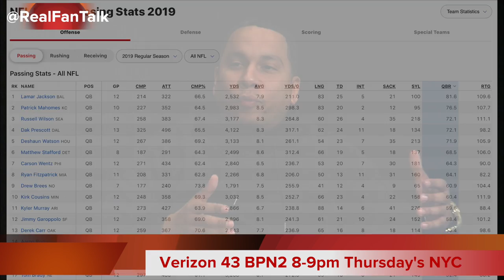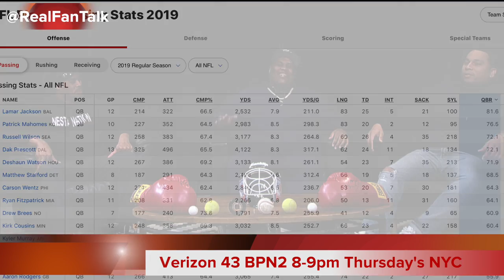RFRT on the progression of Black Quarterbacks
Real Fans Real Talk hosts Trip Yung and Eric Sanchez discuss the emergence of the Black Quarterback in the NFL with Nestar of the Hot Seat Podcast.